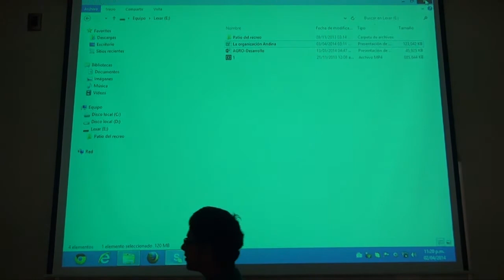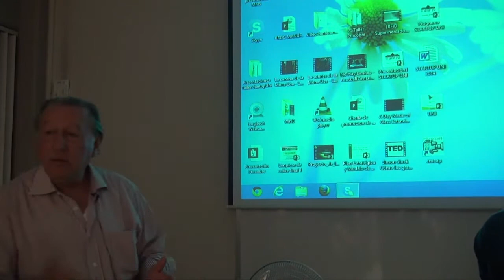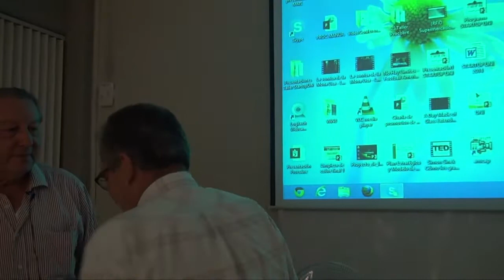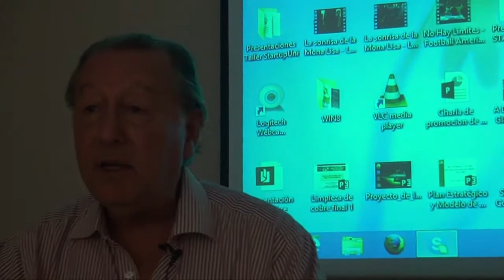Preguntas sobre la conferencia Ciencia, Tecnología y Sociedad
Preguntas sobre la conferencia
Ciencia, Tecnología y Sociedad en el CTIC-UNI
Ciencia y tecnología para una realidad megadiversa
Carlos Amat y León
Universidad del Pacífico